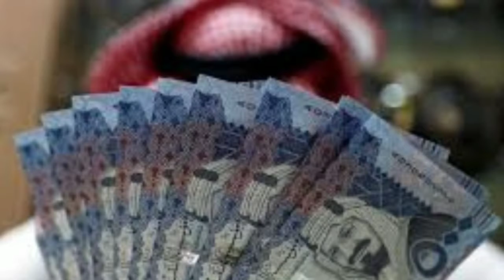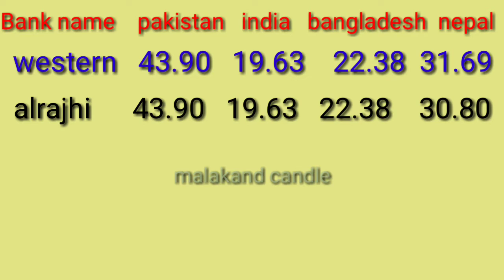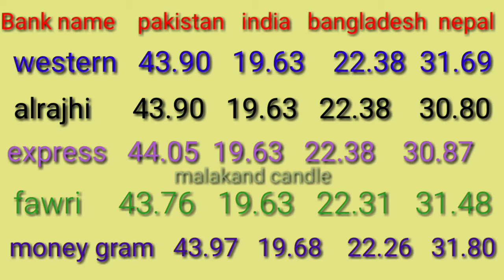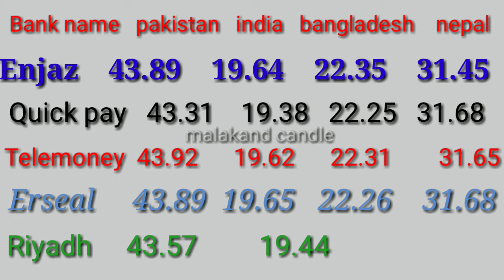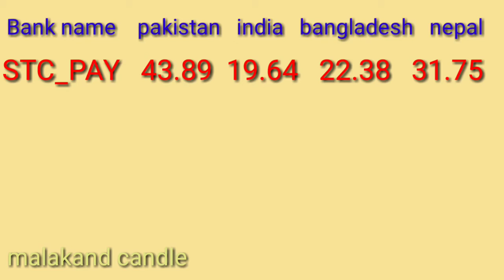today riyal rate/riyal rate today in pakistan,riyal rate in india,riyal rate in bangladesh,nepal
dollar rate
today dollar rate
today rupee rate
saidi riyal rate today
aaj ki riyal rate
aaj ka saudi riyal rate kiya hai
sr to pkr
1 sr to pkr
1 sr to indian rupee
dollar rate
today dollar exchange rate
today saidi riyal exchange rate
1 dollar to indian rupee
today saudi riyal transfer rate
enjaz bank saudi riyal exchange rate for pakistan,alrajhi bank riyal exchange rate for india,riyadh bank exchange rate for india
aaj ka riyal exchange rate
today saudi riyal riyal rate today in pakistan
riyal rate
saudi riyal rate today in india todaysaudiriyalrate
saudi riyal
saudi riyal rate today
riyal rate
open market riyal rate today in pakistan
saudi riyal rate today in india
saudi riyal today saudi riyal rate pakistan
saudi riyal rate today,riyal rate,
1 sar to pkr
today rate sar to pkr
1 saudi riyal to pkr
qatari riyal to pkr
sar to philpine
dollar to sar
saudi riyal exchange rate today pakistan
sar to pkr
sar to bangladesh
pkr to rs